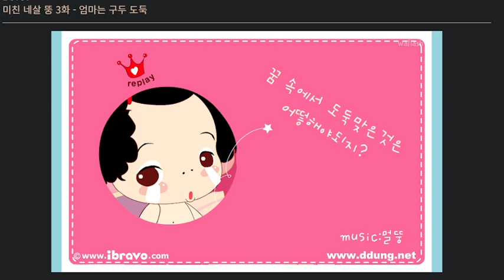미친 네살 뚱 3화 - 엄마는 구두 도둑